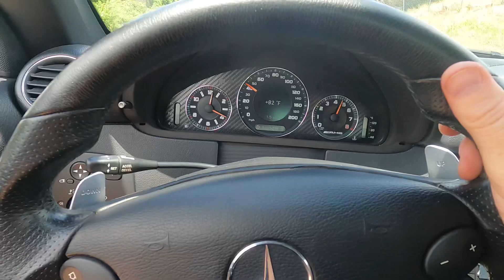2008 Mercedes-Benz CLK 63 AMG Black Series CLK 63 AMG® Black Series for sale in TN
6.2 L V8 500 HP and 465 lb./ft. of torque! Limited production, all the makings of a special car, that is this CLK 63 Black Series. Unique suspension tuning provides the ultimate in feedback to the discerning driver. In typical racing manner, front-axle camber is adjustable, whereas the rear axle has adjustable toe only. Compared with the standard CLK63, the Black Series car has a rear track 2.6 inches wider and a front track almost three inches wider. Extensive bracing—at the front strut towers, in the car's front section, and in the trunk area—lends additional stiffness, and some weight, to the Black Series compared with its tamer sibling the CLK 63. With these low miles, fresh COMPELTE service and 4 brand new tires, you can't go wrong.